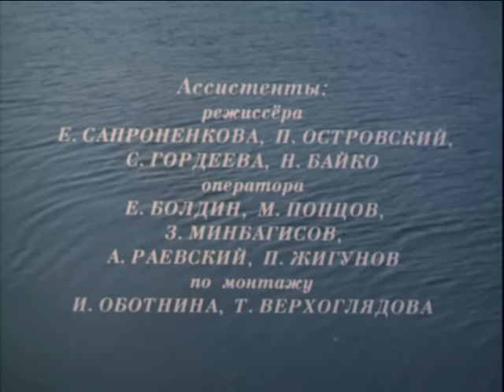Во бору брусника (2 серия) (1989) фильм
Александр Петрович Егоров вернулся в родную деревню с фронта инвалидом. Через год овдовел, и на его попечении осталось четверо малолетних детей. Долгие годы Егоров жил один, а потом привел в дом новую жену - молодую соседку Ксению. Женщина была невестой младшего брата Александра Петровича, однако так и не дождалась жениха с войны...